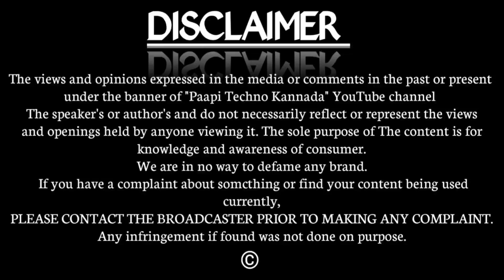Watch This Video Before Buying Any Iphone Which Iphone Is Best Amazon & Flipkart Sale In 2023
iPhone 12

iPhone 13

iPhone 14

iPhone 15

My store on amazon

Youtube Gear
Main Camera
Primary Light
Main Mic
2nd Mic ( Vlogging Mic )
3nd mic
Budget Mic ( used for 3 years )
Main Tripod
Heavy Tripod

Daily Drivers

Iphone 12 mini
Oneplus 9